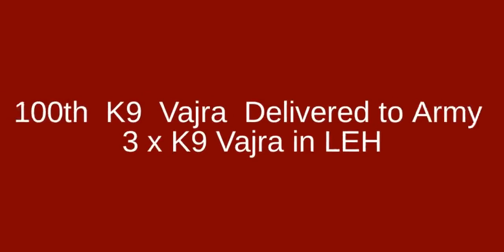Chinese PLA Disengagement l Indian Army should be Careful l 100th K9 Vajra Delivered l 3 K9 in LEH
Chinese PLA disengagement has started.
But, Indian Army should be very careful as we cannot Trust Chinese PLA or their Communist Govt.

100th K9 Vajra 155 mm Self propelled howitzer was delivered to Indian Army. It was big achievement for L&T and Army.

Now, 3 K9 Vajra are already deployed in Leh, Laddakh for Trials. This is good move by Army. Based on the feedback, they can plan for Light Tanks.